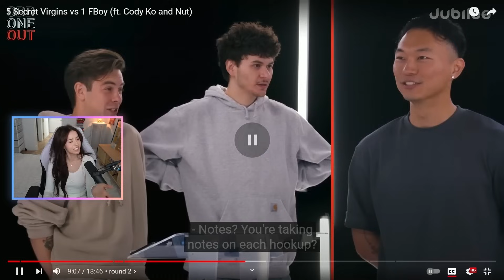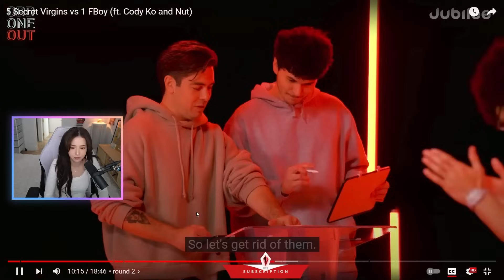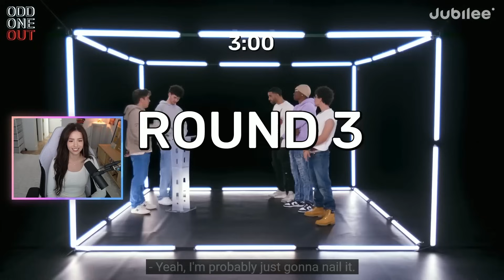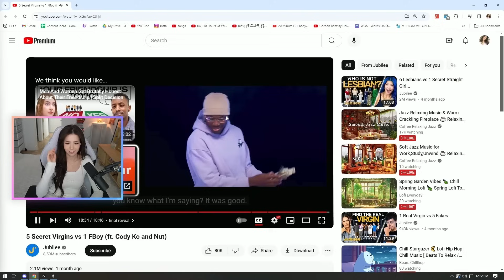Pokimane vs 1 Secret FBoy